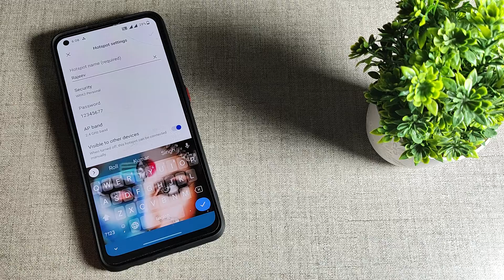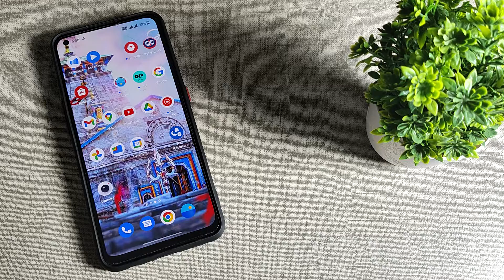How to check hotspot name in OnePlus Nord 2T 5G, hotspot mobile setting